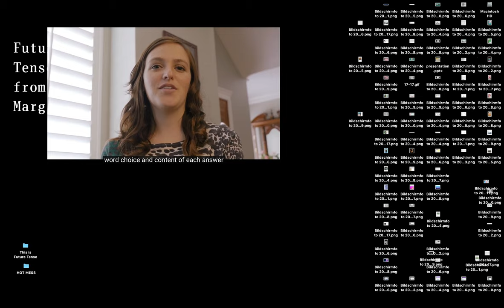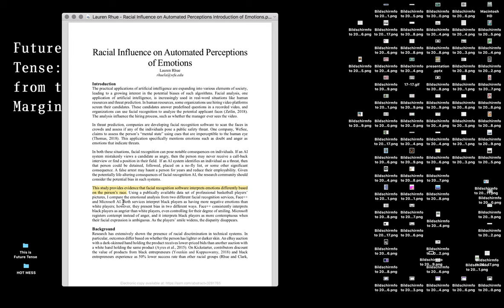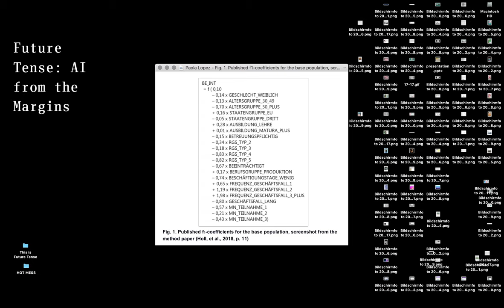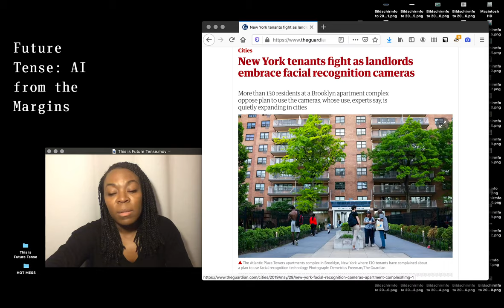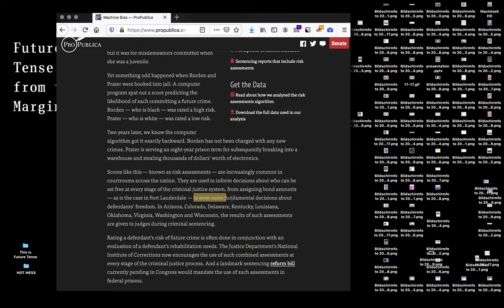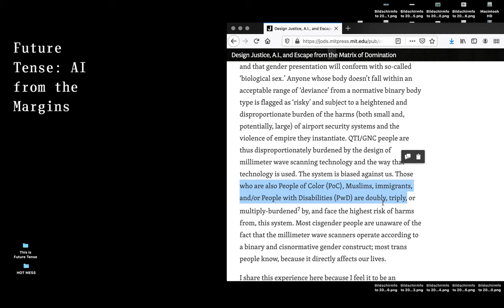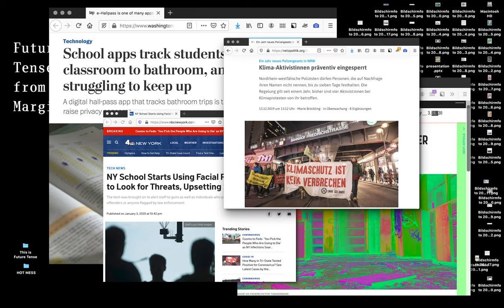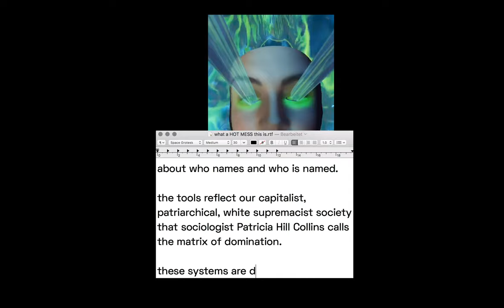Nakeema Stefflbauer & Nushin Yazdani – Future Tense: AI from the Margins // Spy on Me #2 Online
Nakeema Stefflbauer & Nushin Yazdani – Future Tense: AI from the Margins // Spy on Me #2 Online-Programme

*German version below*

What is it like to navigate a world that was designed without you? How does it feel to dodge tools that exclude, victimize, or mis-classify you? Today's artificial intelligence is being applied to real life. And the "norms" it is creating perpetuate a grossly unfair system. This is AI, as seen from the margins. This is Future Tense. ---

This video is part of dgtl fmnsm HOT MESS *virus version* as part of “Spy on Me #2 Artistic Manoeuvres for the Digital Present” (March 20th-27th). *dgtl fmnsm* deals with the emancipatory potential offered by art, technology and feminism interdisciplinary • online • offline • alive since 2016.

Commissioned by HAU Hebbel am Ufer. Production: dgtl fmnsm & HAU Hebbel am Ufer.

dgtl fmnsm team:

Ulla Heinrich, Konstanze Schütze (production and artistic direction)· Shawné Michaelain Holloway (artistic direction Gleam) · Nushin Yazdani (head of discourse) · Philisha Kraatz (production assistant & communication) · Anja Kaiser (visual concept) · Anna Erdmann (space design) · Franziska Goralski (space design) · Janine Müller (live broadcasting), Konrad Behr (live broadcasting), Thomas Dumke (administration and network) · Sven Dämmig (website)

Dr. Nakeema Stefflbauer is a digitalisation expert with a  background in research, technology transformation and social  entrepreneurship. She holds an Executive MBA from the disruptive Quantic  School of Management, as well as degrees from Brown University  and Harvard University. As founder and CEO of the German non-profit  organization, FrauenLoop, Dr. Stefflbauer is committed to addressing the  marginalization of immigrant, refugee, and working-parent women from  the technology scene. She is passionate about diversity and inclusion in  tech, intersectional feminism, and the impact of artificial  intelligence on marginalised communities.

Nushin Isabelle Yazdani is an interaction and transformation  designer, artist and AI researcher. In her work, she examines the  interconnectedness of digital technologies and social justice,  artificial intelligence and discrimination - from an intersectional  feminist perspective. She creates collaboratively with the communities  that are directly impacted by the designed outcomes and seeks to explore  design processes that dismantle oppressive structures. She is a Member of the Design Justice Network and a lecturer, and has been teaching for instance at the University of Applied Sciences Potsdam or at the University of the Arts Berlin. Apart from teaching Nushin also curates and organizes community events at the intersection of technology, art and design.

Credits:
dgtl fmnsm is a concept by Ulla Heinrich, Konstanze Schütze and Thomas Dumke
An online programme by HAU Hebbel am Ufer. Funded by: Hauptstadtkulturfonds.

Wie ist es, sich in einer Welt zurechtzufinden, die ohne dich entworfen wurde? Wie fühlt es sich an, Werkzeugen auszuweichen, die einen ausschließen, schikanieren oder falsch klassifizieren? Die heutige künstliche Intelligenz wird auf das reale Leben angewandt. Und die "Normen", die sie schafft, verewigen ein grob ungerechtes System. Das ist KI, von den Rändern her gesehen. Das ist Future Tense. ---

Dieses Video ist Teil von dgtl fmnsm HOT MESS *virus version*(20.-27. März), das im Rahmen von "Spy on Me #2" stattgefunden hat. *dgtl fmnsm* beschäftigt sich interdisziplinär - online - offline - mit dem emanzipatorischen Potential, das Kunst, Technologie und Feminismus seit 2016 bieten.
Eine Auftragsarbeit des HAU Hebbel am Ufer. Produktion: dgtl fmnsm & HAU Hebbel am Ufer.

Dr. Nakeema Stefflbauer ist Digitalisierungsexpertin mit einem Backgound in Forschung, Technologietransformation und sozialem Unternehmertum. Sie verfügt über einen Executive MBA der “disruptiv Quantic School of Management” und hat Abschlüsse der Brown University und der Harvard University. Als Gründerin und Geschäftsführerin der deutschen Non-Profit-Organisation FrauenLoop engagiert sich Dr. Stefflbauer gegen die Marginalisierung von Migrant*innen, Flüchtlingen und berufstätigen Eltern aus der Technologieszene.

Nushin Isabelle Yazdani ist eine Designerin für Interaktion und Transformation, Künstlerin und KI-Forscherin. In ihrer Arbeit untersucht sie die Verflechtung von digitalen Technologien und sozialer Gerechtigkeit, künstlicher Intelligenz und Diskriminierung - aus einer intersektionalen feministischen Perspektive. Sie arbeitet mit den Gemeinschaften, die von den entworfenen Ergebnissen direkt betroffen sind, zusammen und versucht, Designprozesse zu erforschen, die unterdrückende Strukturen abbauen.